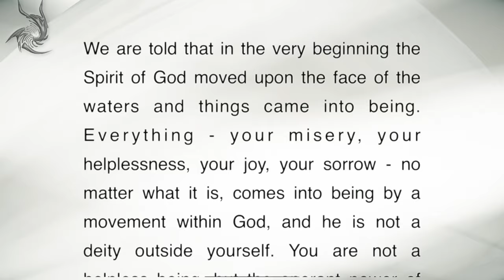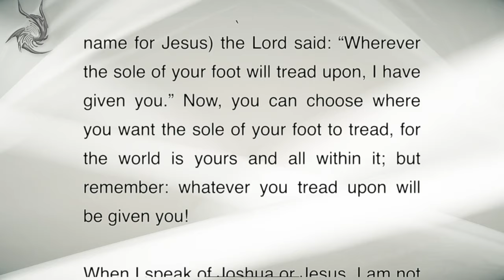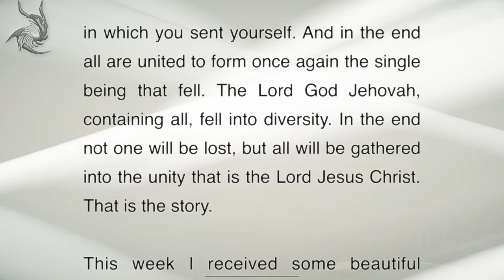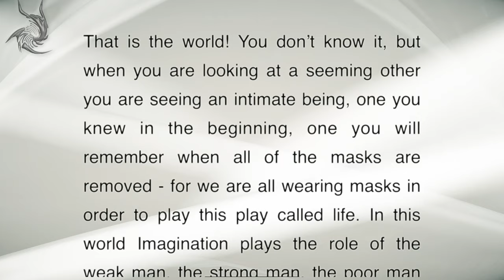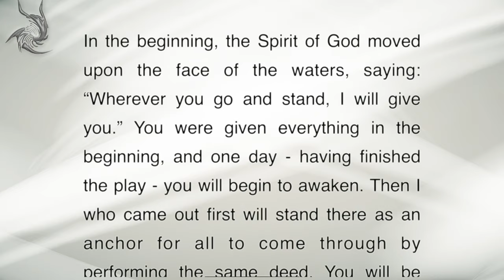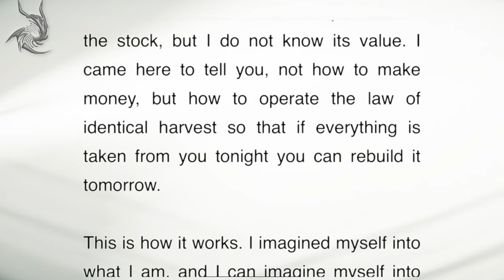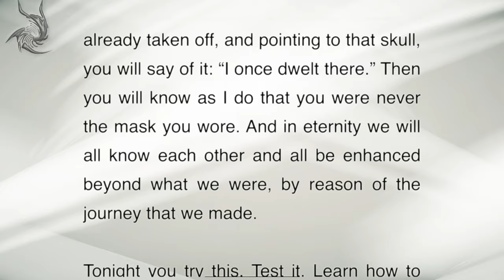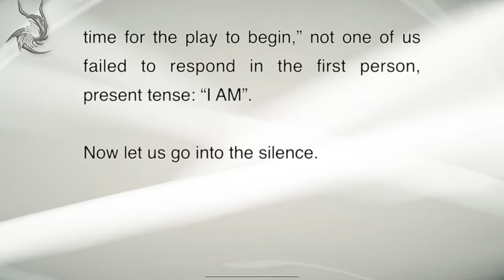A Movement Within God - Neville Goddard | Full Lecture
“Neville Goddard”;s lecture, “A Movement Within God”, was delivered on 16th October, 1967.